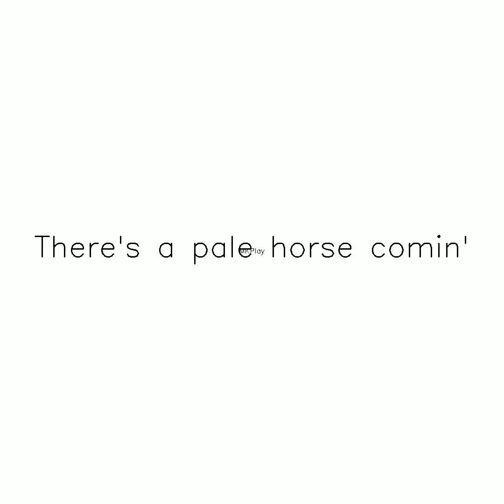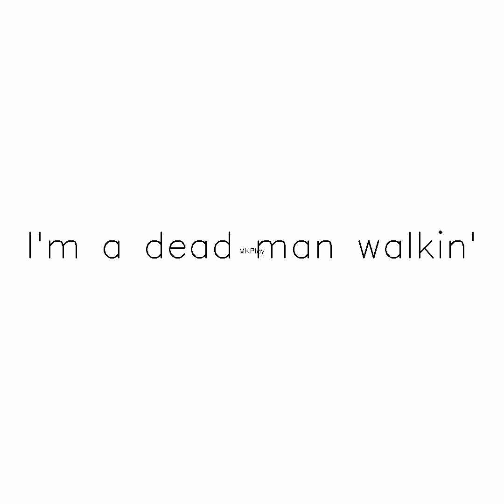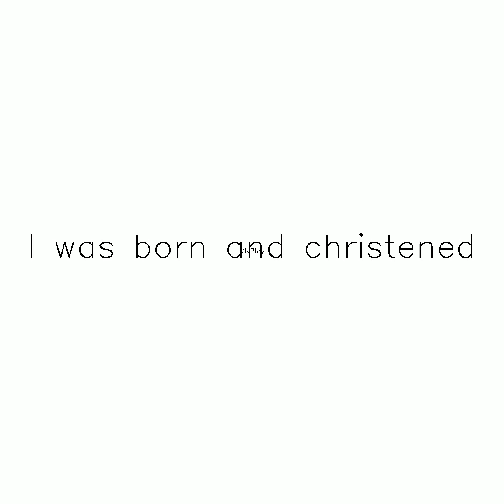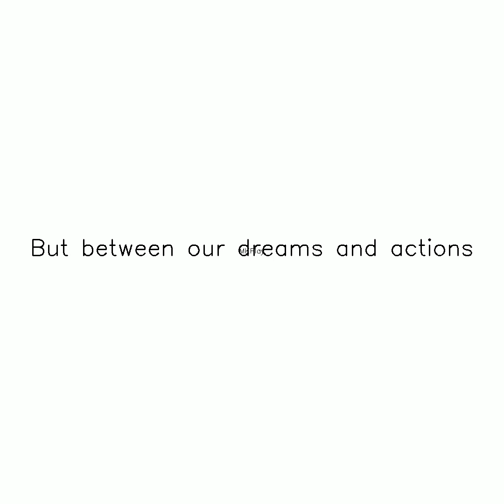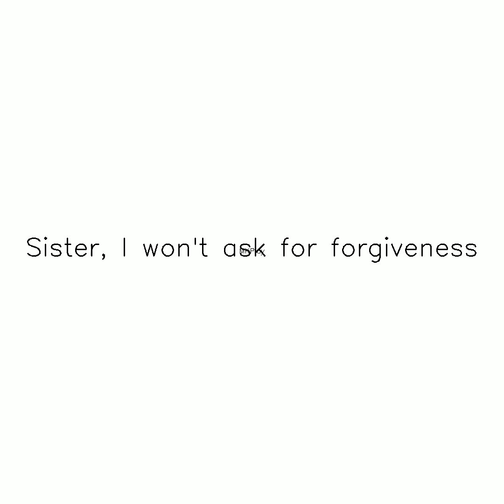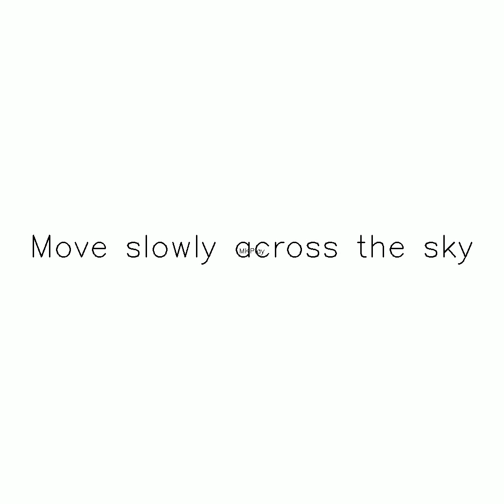Dead Man Walkin’ ig Subscribe,Like and Share